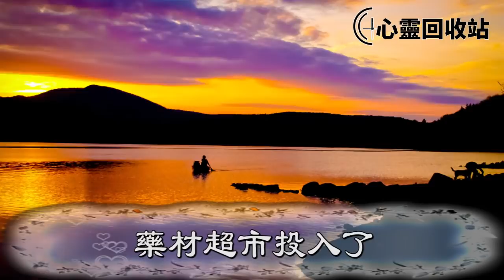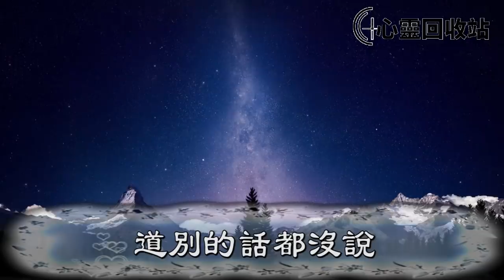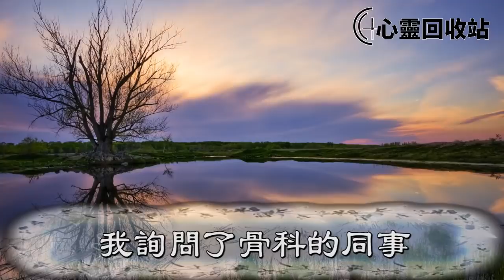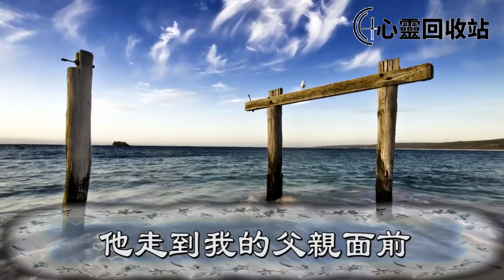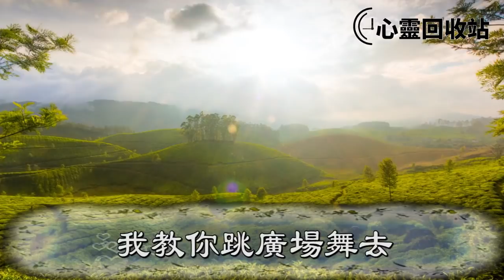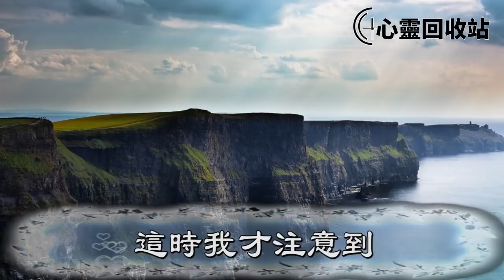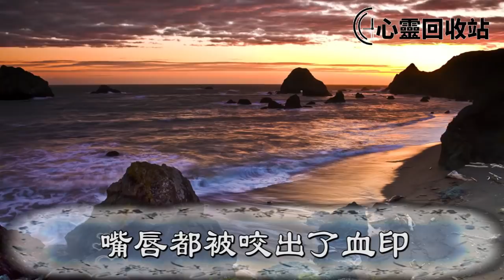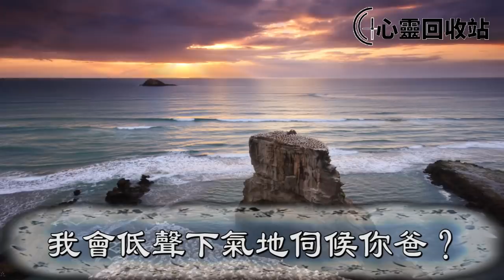我把受傷父親接回家，婆婆主動照顧，下班回家婆婆跪地哭訴，一張檢測單我叫婆家人財兩空無地自容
往期回顾：
被婆婆推倒流產後，我提離婚搬回娘家，婆家人上門罵我不要臉，一個電話，我叫婆家人萬念俱灰人財兩空
公司老總帶老婆開房，我在樓下幫他們打掩護，老闆娘找上門慫恿我報仇，一張紙叫他倆家破人亡進了監獄
婆婆每晚在我水里放安眠藥，一次我疑心沒喝，起床看到一幕，我一盆水潑了過去叫他娘倆沒臉見人